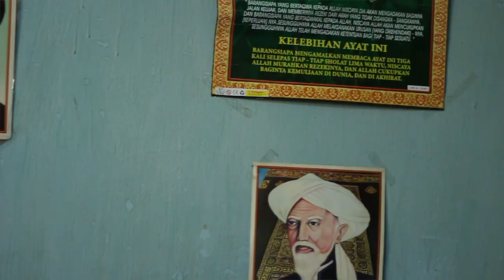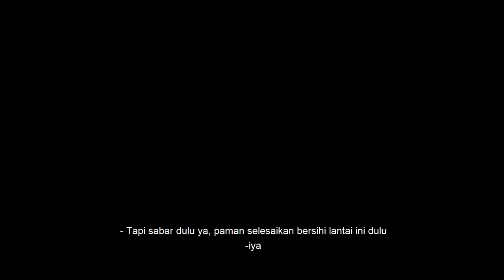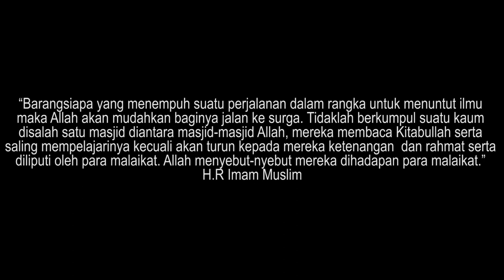NASUHA - Short Movie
NASUHA

"Barangsiapa yang menempuh suatu perjalanan dalam rangka untuk menuntut ilmu maka Allah akan memudahkan baginya jalan ke surga. Tidaklah berkumpul suatu kaum disalah satu masjid-masjid Allah, mereka membaca Kitabullah serta saling mempelajari kecuali akan turun kepada mereka ketenangan dan rahmat serta diliputi oleh para malaikat. Allah menyebut-nyebut mereka dihadapan para malaikat"
H.R Imam Muslim